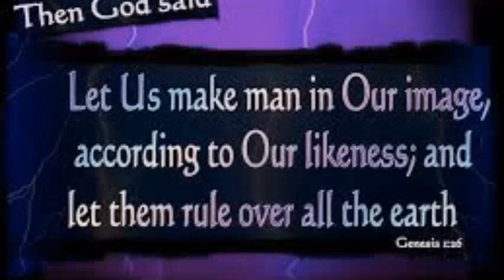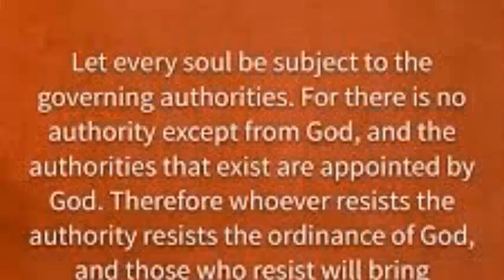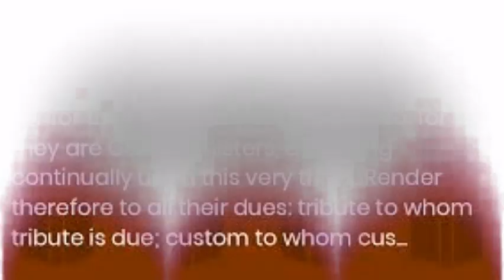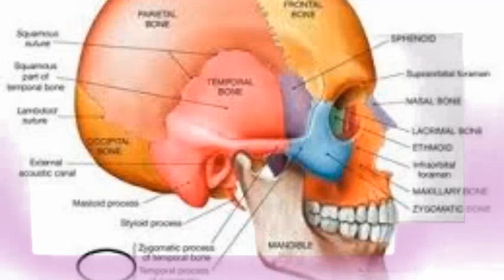Eternal things| Matthew 22: 15-21| Sunday Gospel Reflection| By Selva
Give first place to eternal things.Focusing on temporal things may mislead us. Each one deserve their due, so give to Caesar what is Caesar's and give to God what is God's.